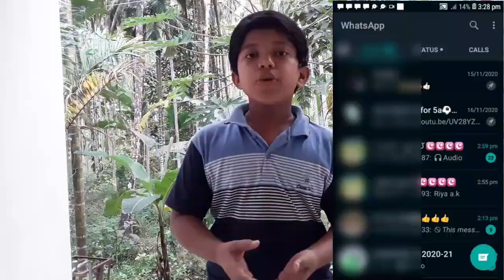our new intro |Sonuz Tube